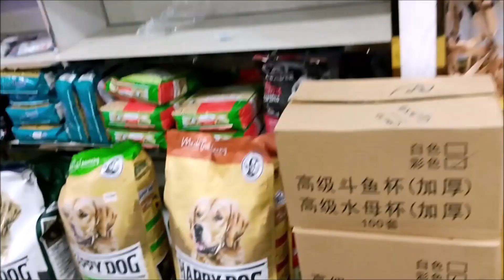വീട്ടിലേക്ക് പുതിയ ഒരാൾ / Sultan Qaboos Grand mosque